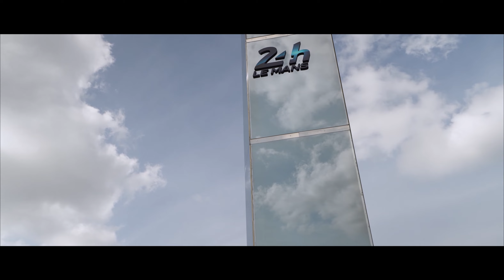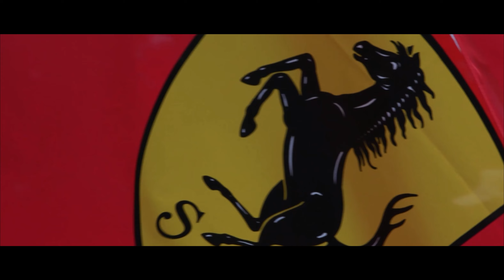Ferrari Hypercar | Driver Profile: James Calado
Get to know Ferrari Hypercar’s only British driver in the team, James Calado, ahead of the new season, as Ferrari prepares to battle in the top class of endurance racing for the first time in 50 years. Calado gives us a thrilling insight into his background, and details of his personal journey that has seen him as three-time world champion with Ferrari in LMGTE Pro class, win at Le Mans and earn his seat to race the 499P at 1000 Miles of Sebring.